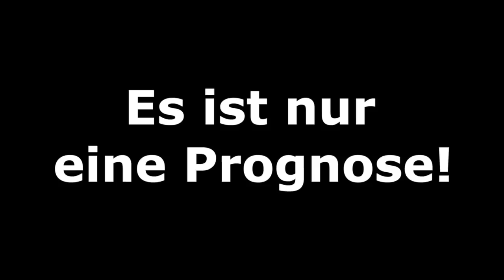Champions League 4.Spieltag I FIFA Prognose I 2018/19 Deutsch (HD)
Timelinks:
ATL - BVB 00:32
So4 - GALA 04:20 ;-)
FCB - AEK 07:05
OL - TSG 11:06
Bo4 - FCZ 14:42
CEL - RBL 17:03

Meine CPU-Einstellungen: In dieser Reihenfolge:
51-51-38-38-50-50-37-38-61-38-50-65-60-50